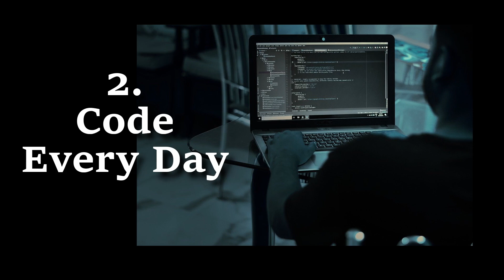Avoid Coding Burnout (Advice from a C++ dev)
Thanks for coming to the channel to check out a video on Code, Tech, and Tutorials.